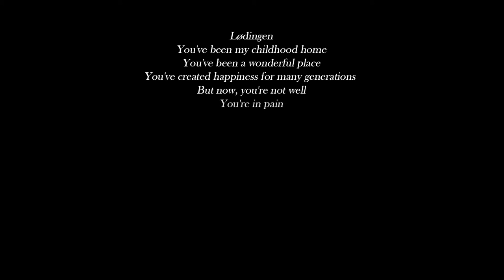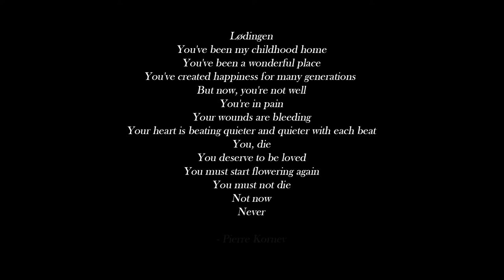Hombres Videopoetry Award 2020_LØDINGEN_Pierre Kornev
FINALIST - Pierre Kornev's interview. He tells us about the videopoetry " LØDINGEN " and the theme of the Award: "The shape of the city".
(video courtesy of P. Kornev)